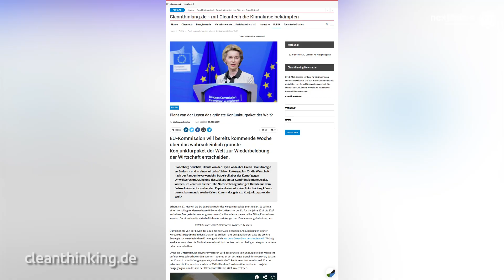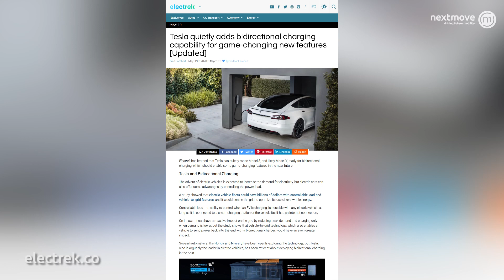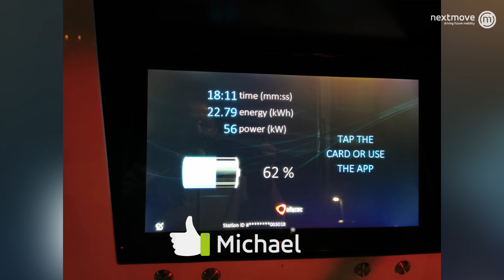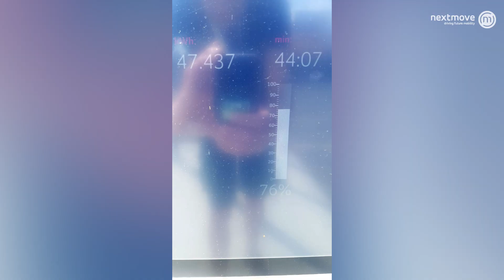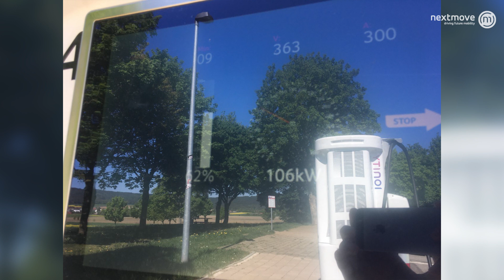nextnews: E-Autos ohne MwSt, Model Y Hintergründe, Bidirektionale Tesla, VW ID.3 Direktvertrieb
nextnews 106 Themenübersicht:
00:00 Intro
01:22 EU erwägt das grünste Förderprogramm aller Zeiten
02:09 Volkswagen geht neue Wege im Vertrieb
03:42 Bidirektionales Laden bei Tesla
08:00 Photovoltaik-Integration bei E-Autos
09:26 Baustellen-Report aus Grünheide zur Gigafactory 4
10:59 Prototypenschau
15:38 Neues von nextmove